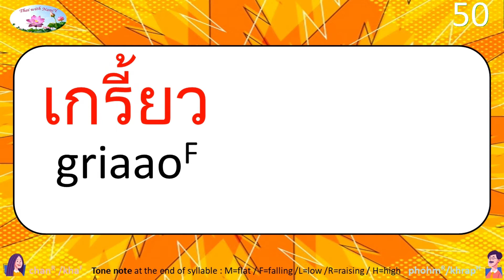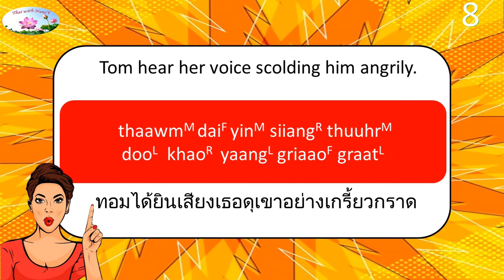Pronunciation: angrily | เกรี้ยวกราด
Learn Vocabulary about
Thai - English Vocabulary about
คำศัพท์ภาษาไทยพร้อมคำแปลภาษาอังกฤษเกี่ยวกับ